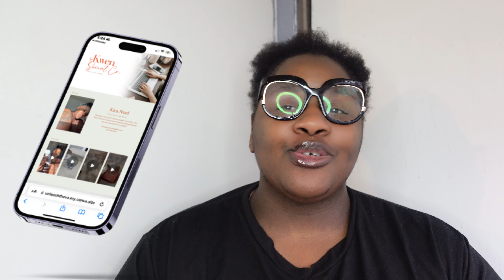HOW TO Become a Social Media Manager NO EXPERIENCE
Are you a social media addict with a knack for creating compelling content and engaging with followers? Have you ever considered turning your passion for social media into a full-time career? Well, look no further because we've got you covered! In this video, we're going to show you how to become a social media manager with no prior experience.

Social media management has become a hot topic in recent years as companies and brands increasingly rely on social media platforms to connect with their audiences. From creating content to monitoring engagement, a social media manager plays a vital role in a company's online presence.

So, how do you become a social media manager if you have no prior experience? It may seem daunting, but don't worry – we're here to help. In this video, we'll walk you through everything you need to know to kickstart your career in social media management.